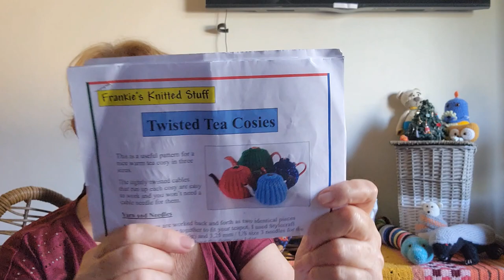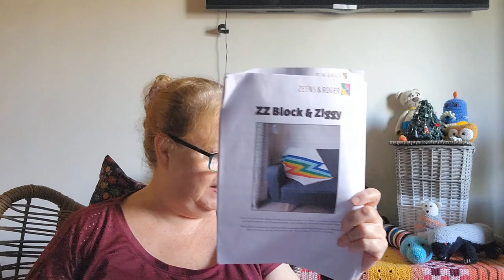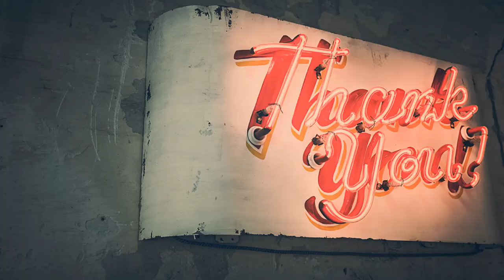Lets Wip it Up with a Craft Catch Up...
Happy Mail, Gift, Finished Objects & Yarn Chat Catch Up.

Free Patterns
file:///C:/Users/witch/Downloads/WSK_Lilys_Scrap_Blanket%20(4).pdf

Mail Contact
Judy@Witchpeace Craft